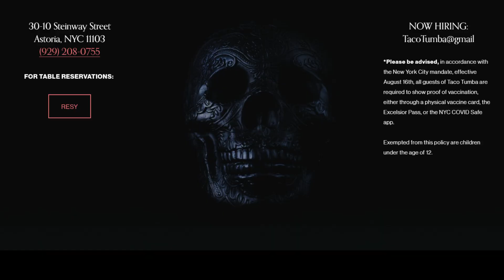6 Things You Must Have in Your Restaurant in 2022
If you want to kick but in 2022, here are 6 things you are going to need to have in your restaurant!